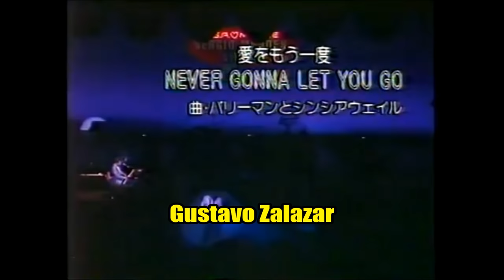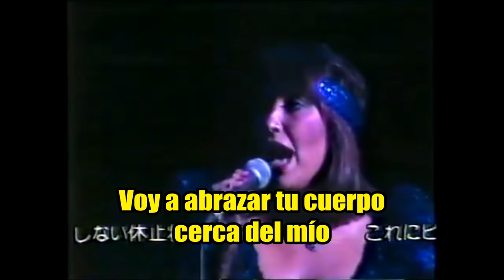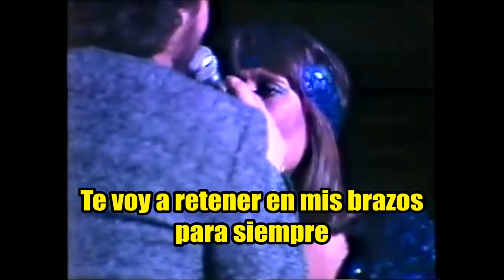Sergio Mendes - Never Gonna Let You Go (Subtitulado) Gustavo Z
Gustavo Zalazar. "Sergio Mendes - Never gonna let you go.." (Nunca voy a dejarte ir)